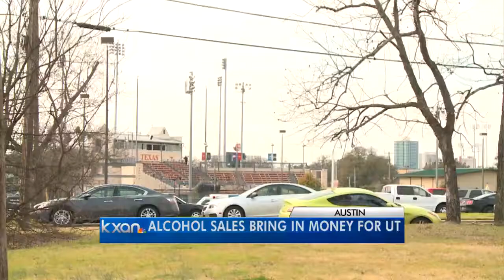Beer and wine a possibility at UT football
After a year, fans continue to buy beer and wine at University of Texas sports games. Still, it's still not available at Longhorn football games.